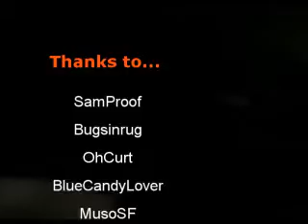JOJ Halloween Extravaganza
I hope this meets with your approval. The general nature of what it changed so much, I thought - for a while - I was genuinely losing my mind. lol. Some people were unable to participate (they had very good legitimate reasons), and sometimes this had implications for footage I already had. This has been my most ambitious collaboration ever.

The truth of the situation is that Halloween is barely acknowledged in Australia. (This video contains only one Australian - IngyPop - who graciously agreed to be involved.) I wanted to celebrate. I wanted to joy in the revellery in way I haven't been able to in the past.

So please excuse the clunky editing... and have an AWESOME HALLOWEEN (well what's left of it).